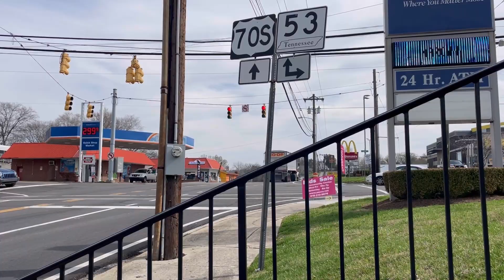Morning truck spotting at downtown Woodbury part 2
A few more clips from the morning at Woodbury I do have more yet I might need more to do a part 3 who knows though yet I hope you guys enjoy this part 2 from part 1.